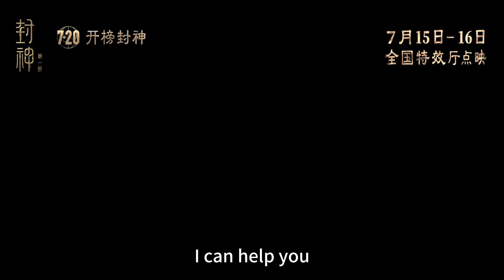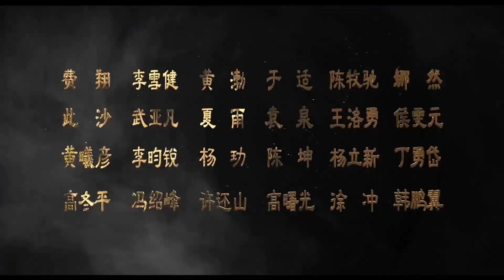Creation of the GodsⅠ Final Office Trailer English(en) Subtitle | The investiture of the gods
Creation of the Gods Ⅰ: Kingdom of Storms Final Office Trailer English (en) Subtitle，Full translation，The investiture of the gods Scroll

Genre Fantasy War
Director Wuershan
Starring Huang Bo, Kris Phillips, Xuejian Li, Chen Kun, Quan Yuan
Original Title 封神三部曲, 封神第一部
Alternative Title Fengshen Trilogy